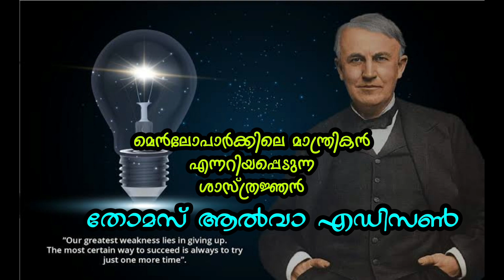THOMAS ALWA EDISON - World Renowned Inventor and Scientist